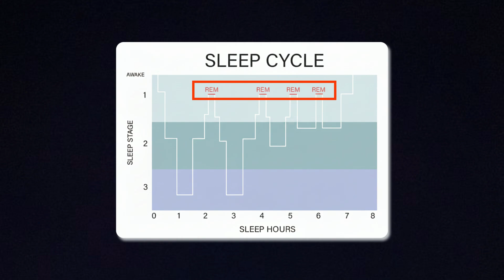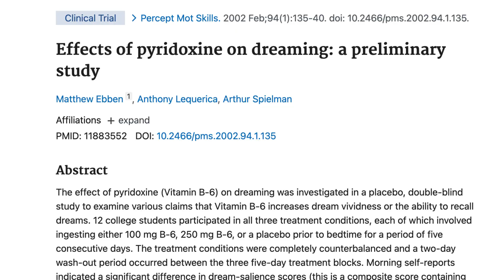Why Melatonin Supplements Give You Nightmares (& How To Fix It)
► *Free Resources*

► *Timestamps*
00:00 Introduction
00:51 Deeper REM Sleep
02:01 The Vitamin B6 Pathway
03:54 How To Fix Melatonin Nightmares